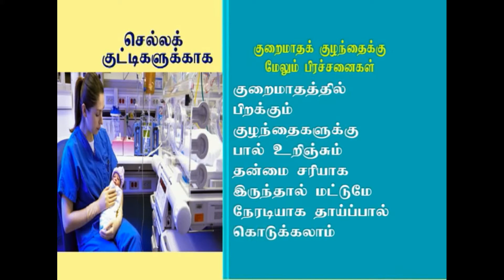Neonatal babies have low birth weight | Dr Prashitha - GFC Fertility Clinic Chennai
In this video Dr Prashitha MS (O&G) Obstetrics and Gynaecology Consultant in Garbba Rakshambigai Fertility Centre (GFC), have explained about why neonatal babies have low birth weight than normal babies.

Garbba Rakshambigai Fertility Centre (GFC) has 20+ years of pride in providing successful fertility services in Chennai & Trichy.